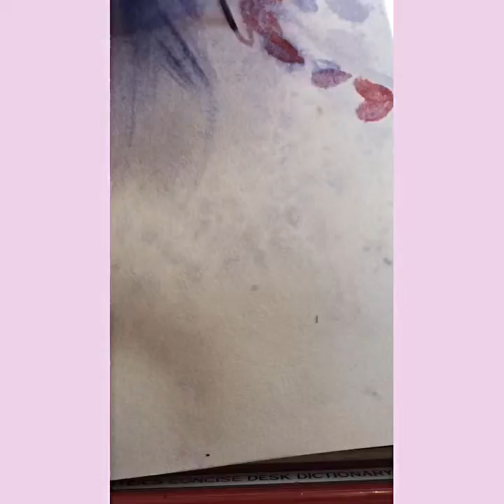How to paint wisteria in water color